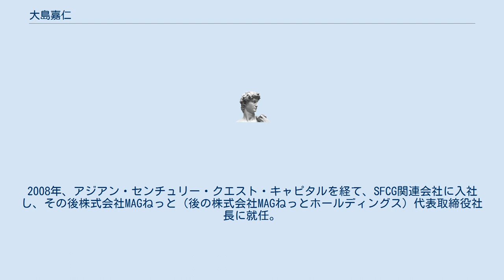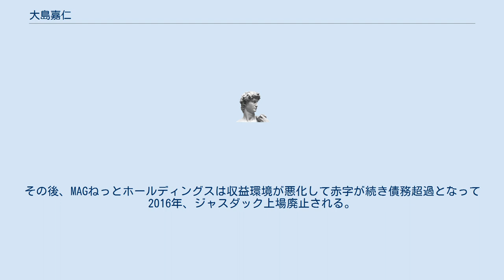大島嘉仁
リーマン・ブラザーズ
大島 嘉仁（おおしま よしひと、1976年10月23日 - ）は、日本の経営者。
公益財団法人国土育英会代表。
株式会社MAGねっとホールディングス代表取締役社長。
株式会社ブルーバード代表取締役社長。
SFCG（旧：商工ファンド）創業者の大島健伸は父。
 慶應義塾大学経済学部卒業後、三井物産に入社し、その後リーマン・ブラザーズに転職。
2008年、アジアン・センチュリー・クエスト・キャピタルを経て、SFCG関連会社に入社し、その後株式会社MAGねっと（後の株式会社MAGねっとホールディングス）代表取締役社長に就任。
 2009年、SFCGは民事再生法適用、のち破綻する。
2010年6月、父であるSFCG元会長大島健伸が破綻前に同社の資産約418億円について資産隠しを図ったとして民事再生法違反（詐欺再生）と会社法違反、電磁的公正証書原本不実記録・同供用の容疑で逮捕された際、共犯容疑で他2人の役員とともに逮捕されMAGねっとの代表取締役社長を辞任するが、翌7月、処分保留で釈放される。
父の大島健伸は起訴されたものの、2014年に東京地裁で一部無罪、2016年に東京高裁で全面無罪の判決が出ている。
2011年、大島嘉仁はMAGねっとホールディングスの取締役社長に再就任。
その後、MAGねっとホールディングスは収益環境が悪化して赤字が続き債務超過となって2016年、ジャスダック上場廃止される。